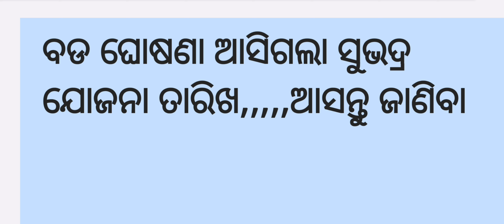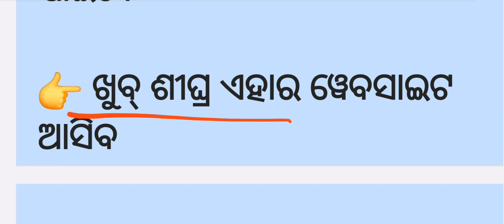ଆସିଗଲା Subhadra Yojana ଟଙ୍କା କିସ୍ତି ତାରିଖ || ଏହି ଦିନ ମିଳିବ ସୁଭଦ୍ରା ଯୋଜନା ର ପ୍ରଥମ କିସ୍ତି ଟଙ୍କା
About This Video 👉ଆସିଗଲା Subhadra Yojana ଟଙ୍କା କିସ୍ତି ତାରିଖ || ଏହି ଦିନ ମିଳିବ ସୁଭଦ୍ରା ଯୋଜନା ର ପ୍ରଥମ କିସ୍ତି ଟଙ୍କା

if someone has any problem with this video and want to remove this video from my channel then before give me strike contact me i will definitely delete this Video I contact me.i always respect the people and its credit goes to its owner not me.

2024 Odisha Subhadra Yojana apply